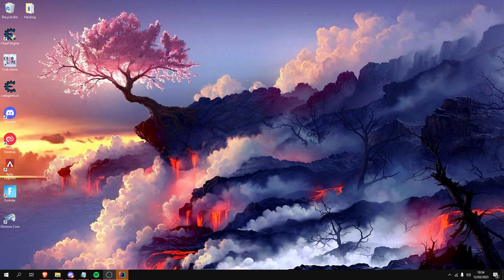Nova (FREE GHOST CLIENT) Devlog: Self Destruct :sunglasses:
im making a rly dum ghost client atm because rage cheating is ded af